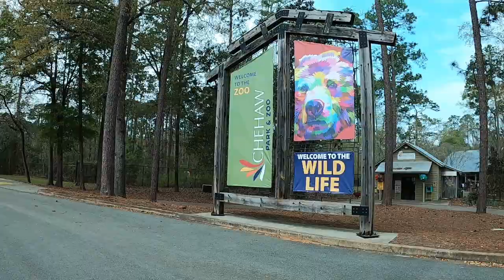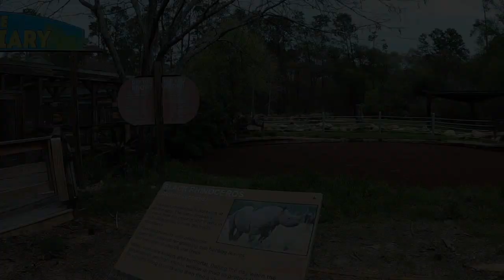Chehaw Zoo, Albany, Georgia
A visit to a small city zoo. It was very nice and had a nice variety of animals. We like to visit and support the small local places.